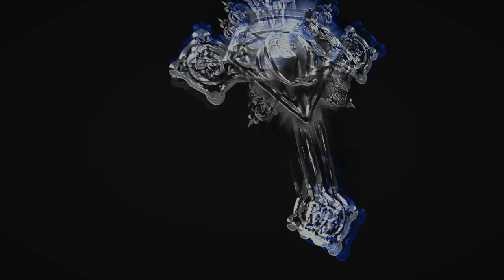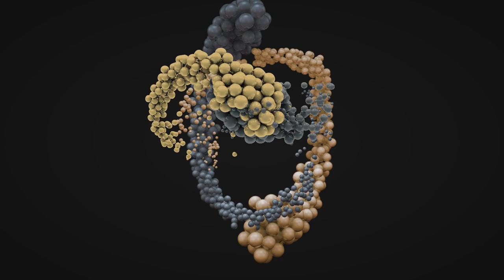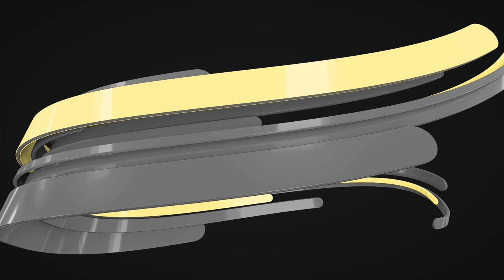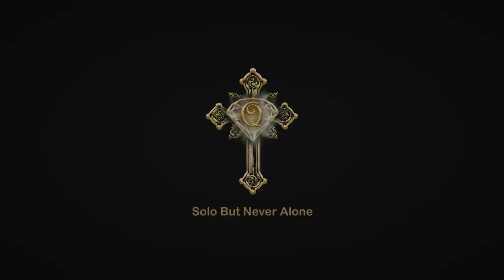Solo But Never Alone Trailers (Wide Screen)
So if my band Sweet Crystal can have cool trailers... why then, so can I!